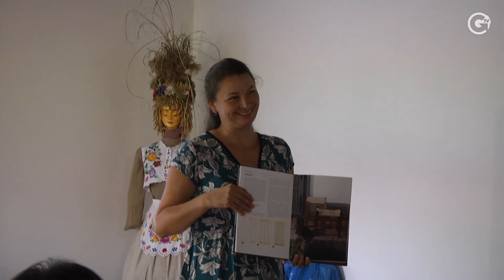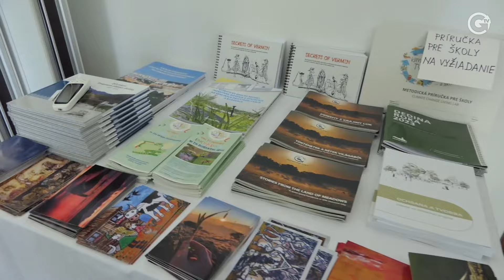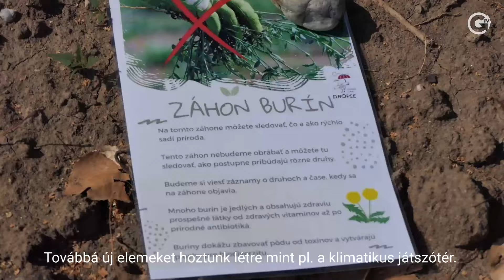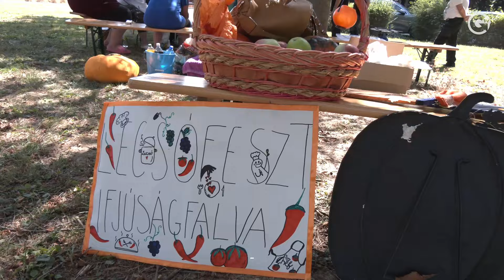GútaTV 4.9.2024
Hírek
- A Szlovák Nemzeti Felkelés napja
- Gyékényfonó tanfolyam
- Háromgenerációs találkozó
- Fejlesztések a Túzokfarmon
- Lecsó fesztivál                                                                                                                                                                                                                                                                                                                                                                                                                                                                                                                            - Programajánló

Sport
- Kézilabda

Ez+Az
- Szlovák Nemzeti Felkelés

Správy
- Deň Slovenského národného povstania                                                                                         - Kurz pletenia trstiny
- Trojgeneračné stretnutie
- Rozvoj na SEV Dropie
- Lečo festival                                                                                                                                                                                     - Ponuka programov

Šport
- Hádzaná

Mozaika
- Slovenské národné povstanie